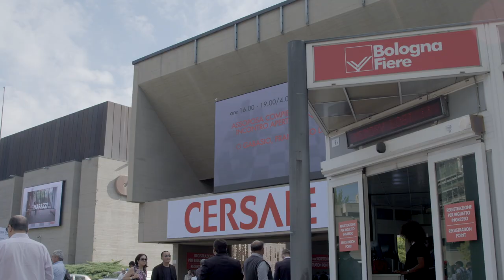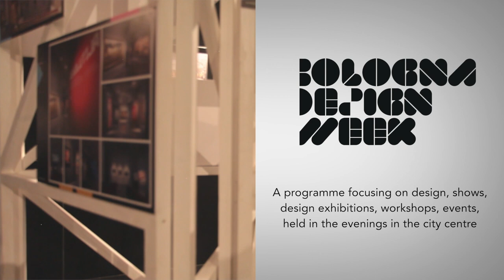Cersaie 2019: you are invited!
See you in Bologna from September 23! The world of international design for ceramics, bathroom furnishings and surface coverings comes together at a single venue. In an exhibition space of 161,000 M2, visitors can discover the latest new products and developments in the industry, establish plenty of new contacts and enjoy a range of cultural initiatives.